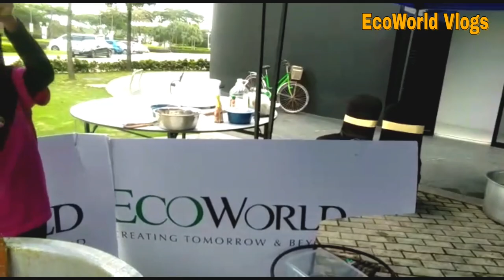Berbagi takjil ramadhan BUBUR KURMA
Persiapan pembuatan bubur kurma oleh crew ecoworld
Eco tropic Kota masai johor